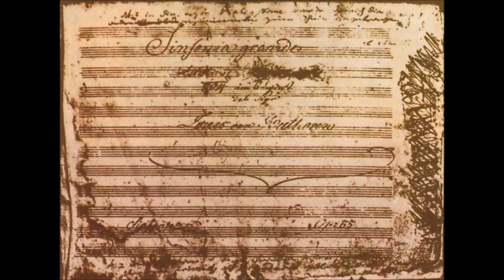5th Symphony - 1st movement - Beethoven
Beethoven is viewed as a transitional figure between the Classical and Romantic eras of musical history. Above all, his works distinguish themselves from those of any prior composer through his creation of large, extended architectonic structures characterized by the extensive development of musical material, themes, and motifs, usually by means of "modulation", that is, a change in the feeling of the home key, through a variety of keys or harmonic regions. Although Haydn's later works often showed a greater fluidity between distant keys, Beethoven's innovation was the ability to rapidly establish a solidity in juxtaposing different keys and unexpected notes to join them. This expanded harmonic realm creates a sense of a vast musical and experiential space through which the music moves, and the development of musical material creates a sense of unfolding drama in this space. In this way Beethoven's music parallels the simultaneous development of the novel in literature, a literary form focused on the life drama and development of one or more individuals through complex life circumstances, and of contemporaneous German idealism's philosophical notion of self, mind, or spirit that unfolds through a complex process of contradictions and tensions between the subjective and objective until a resolution or synthesis occurs in which all of these contradictions and developmental phases have been resolved or encompassed in a higher unity.
Beethoven continued to expand the "development" section of works, extending a trend in the works of Haydn and Mozart, who had dramatically expanded both the length and substance of instrumental music. As Beethoven's major immediate predecessors and influences, he looked to their harmonic and formal models for his own works. However, both Mozart and Haydn placed the great weight of a musical movement in the statement of ideas called the exposition, for Beethoven the development section of a sonata form became the heart of the work. Beethoven was able to do this by making the development section not merely longer, but also more structured. The very long development section of the Eroica Symphony, for example, is divided into four roughly equal sections, making it, in effect, a sonata form within a sonata form. The first movement alone of this symphony is as long as an entire typical Italian-style Mozart symphony from the 1770s. His focus on the development would, like others of his innovations, set a trend that later composers would follow.

Although Beethoven wrote many beautiful and lyrical melodies, another radical innovation of his music, compared especially to that of Mozart and Haydn, is his extensive use of forceful, marked, and even stark rhythmic patterns throughout his compositions and, in particular, in his themes and motifs, some of which are primarily rhythmic rather than melodic. Some of his most famous themes, such as those of the first movements of the Third, Fifth, and Ninth symphonies, are primarily non-melodic rhythmic figures consisting of notes of a single chord, and the themes of the last movements of the Third and Seventh symphonies could more accurately be described as rhythms rather than as melodies. This use of rhythm was particularly well suited to the primacy of development in Beethoven's music, since a single rhythmic pattern can more easily than a melody be taken through a succession of different, even remote, keys and harmonic regions while retaining and conveying an underlying unity. This allowed him to combine different features of his themes in a wide variety of ways, extending the techniques of Haydn in development (see Sonata Form).

In his Fifth Symphony Beethoven introduced a striking motif, drawn from a late Haydn symphony, in the very opening bar, which he echoed in various forms in all four movements of the symphony. This is the first important occurrence of cyclic form.
He was also fond of making usual what had previously been unusual: in the Fifth Symphony, instead of using a stately minuet, as had been the norm for the "dance" movement of a four-movement work, he created a dark march, which he used as the third movement and ran into the fourth without interruption. While one can point to previous works which had one or more of these individual features, his music, combined with the use of operatic scoring that he learned from Mehul and Cherubini, created a work which was altogether novel in effect - too novel, in fact, for some critics of the time. On the other hand, his contemporary Spohr found the finale "too baroque", though he praised the second movement as being in "good Romantic style".